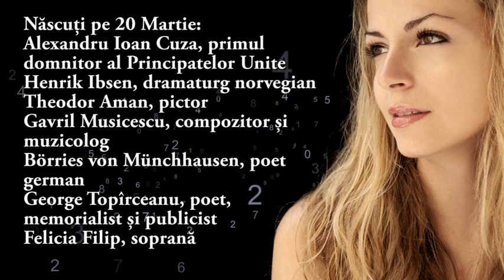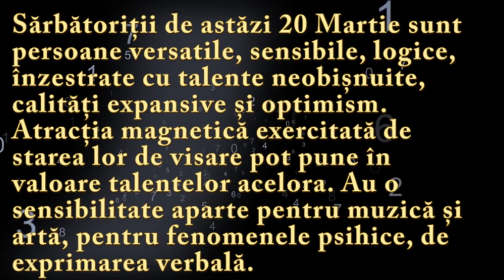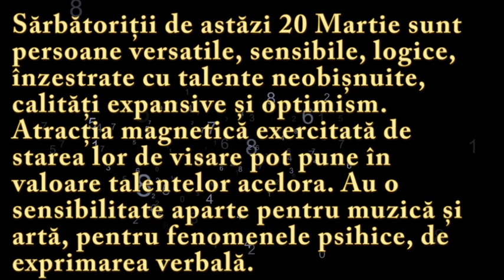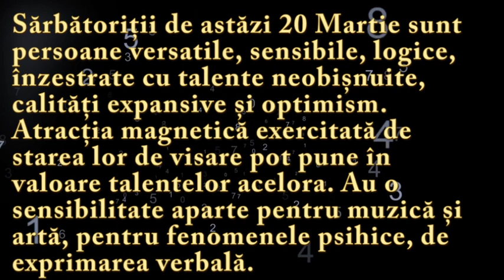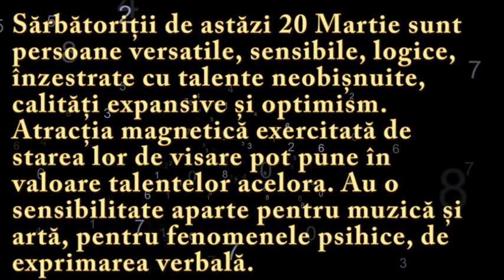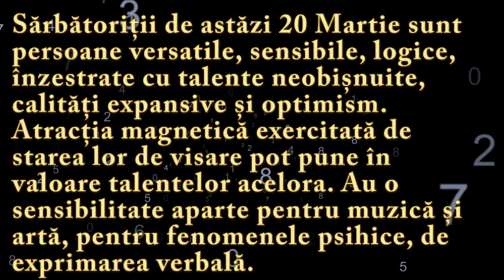Numeroscopul pentru 20 Martie